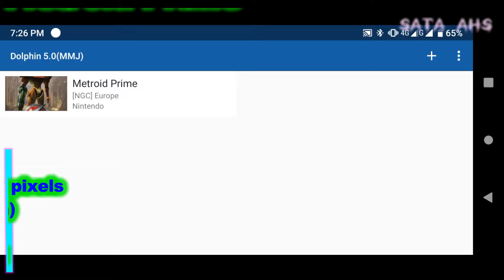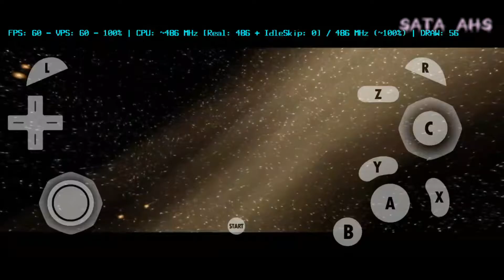Metroid Prime On ZTE nubia Red Magic 3 Emulator Dolphin Best Settings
ZTE nubia Red Magic 3
 DISPLAY :6.65" 1080x2340 pixels
 CPU :Snapdragon 855 (7nm)
 GPU :Adreno 640
 MEMORY :128GB 8GB RAM
Emulator Dolphin 5.0 MMJ
Controller By ipega PG-9083S
Download links👇👇👇
 Emulator Dolphin